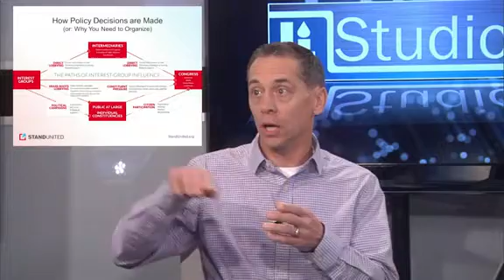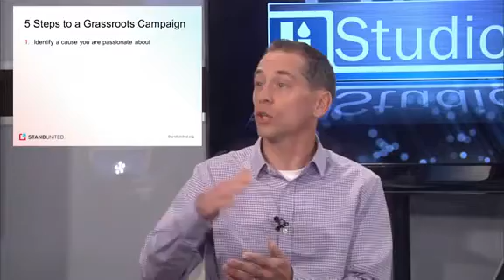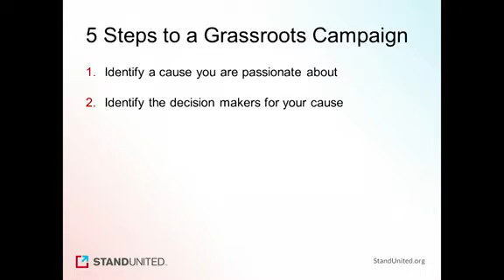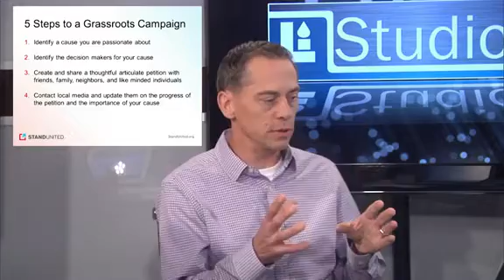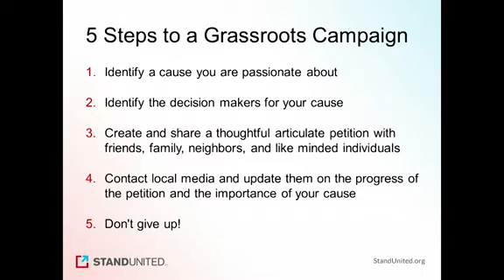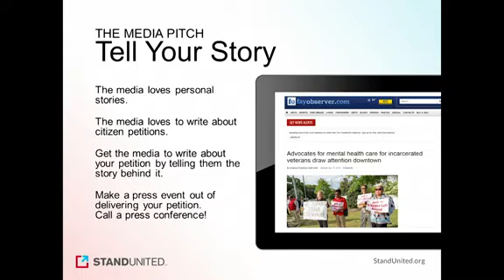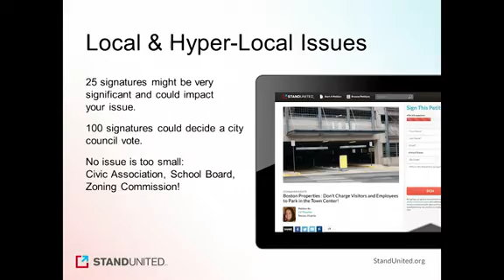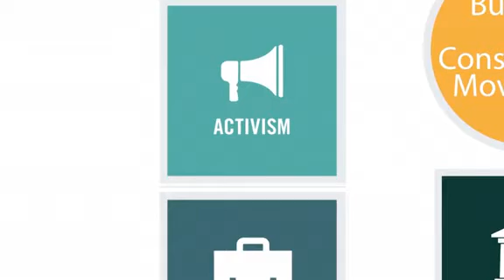Online Advocacy and Activism | Paul Van Remortel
In this fifth episode of Li's Online Journalism training, Kyle Baccei and Paul Van Remortel reveal tips and tricks to use online platforms to drive a political campaign and create change in politics.